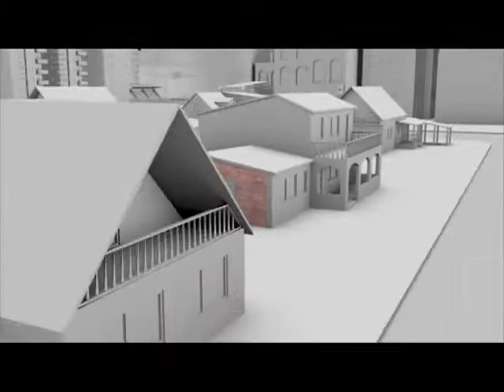Mapei city - 14 - System for waterproofing MASONRY WALLS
System for waterproofing MASONRY WALLS